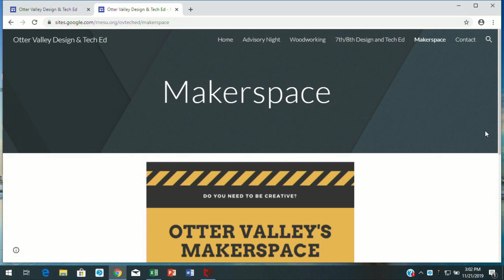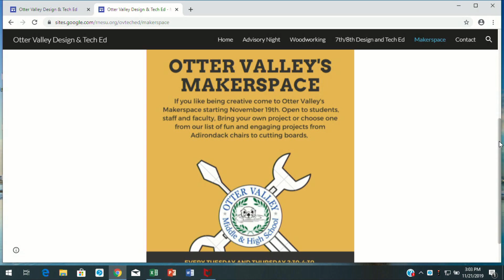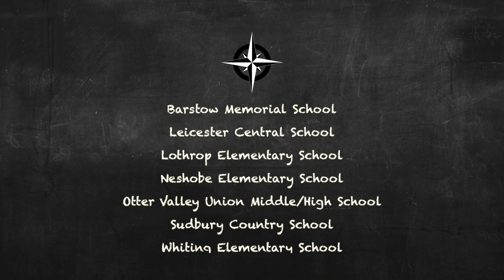Spotlight on RNESU - Tech Ed at OV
Spotlight on RNESU - Technical Education at Otter Valley Union High School